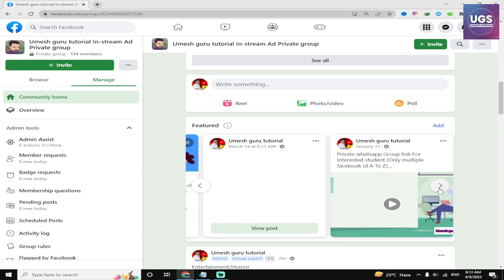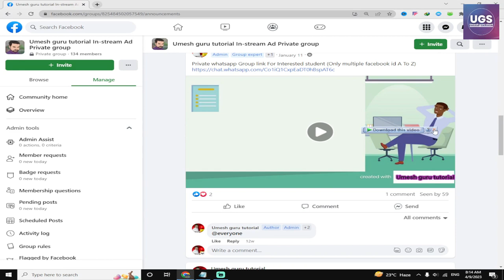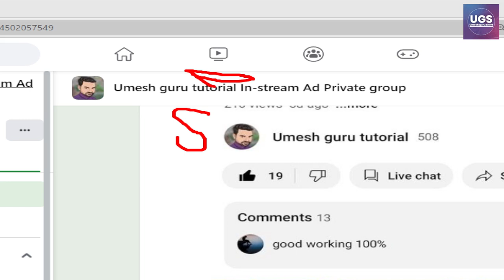How to find auto approve Facebook groups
Hello dosto is video me maine aaplogo ke liye. how to find auto approval group ke bare me bat kiya hai.100k hight reach group kaise find kare.